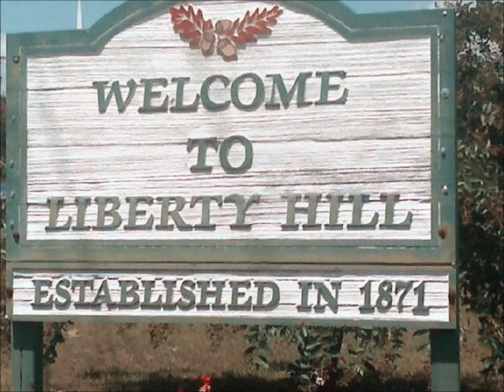Reem Low - If I Got 2 Murda U (NORTH CHARLESTON, SC)